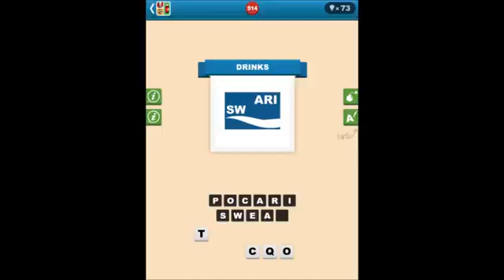Guess The Brand Level 511-520 Answers1598